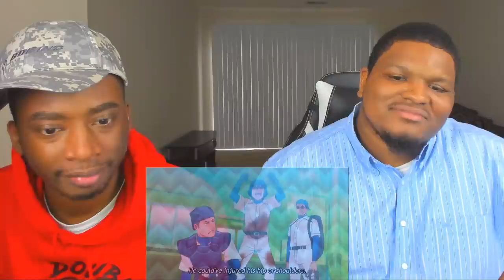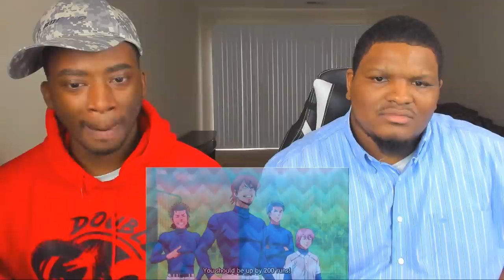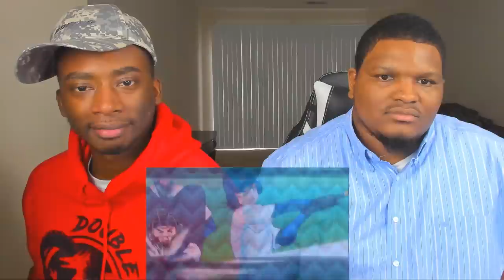ANOTHER CHANCE TO SHINE! | Ace of Diamond Season 1 Episode 6 | Reaction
The scrim continues. Sawamura has finally based. It was thanks to the advice from Haruichi Kominato. As he steps into the batter's box, he declares to score a run. His batting turns out to be amazing. To answer the call, Sawamura sprints and makes it back to the plate. The first-year team gains momentum, but the Head Coach is ending the game mid way. However, he will let the game continue if the entire first-year team wants to keep playing. How will they respond?

-Double Dragon